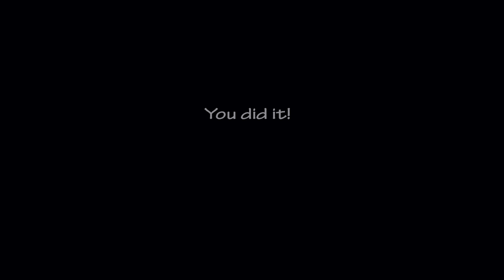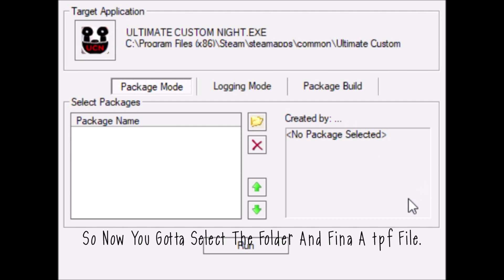Ultimate Custom Night - Slendytubbies Mod! - (Download Link)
This video is a re upload. Because somebody hacked my account.